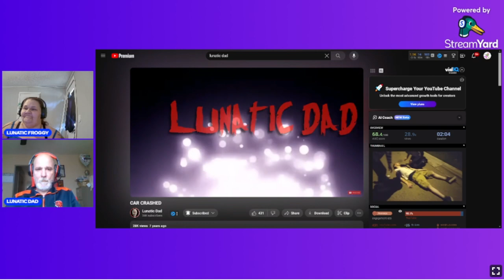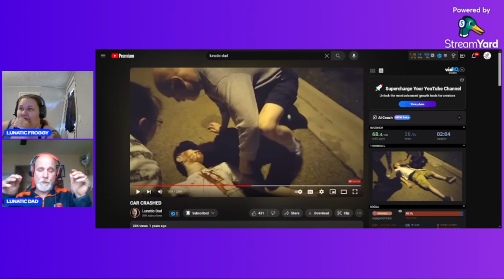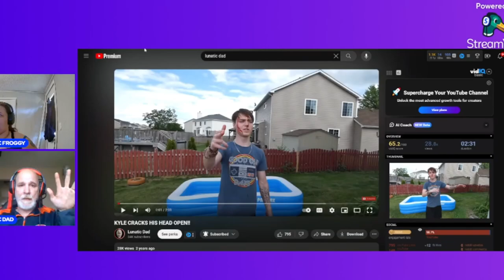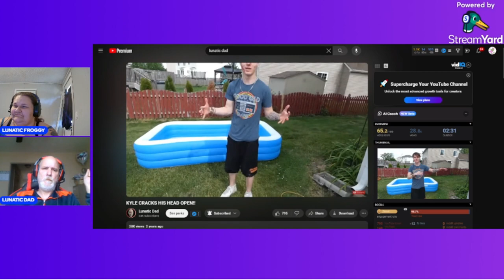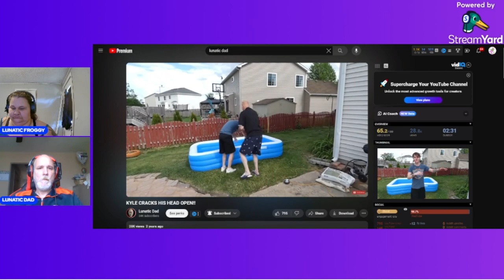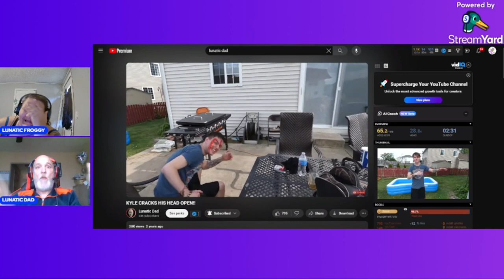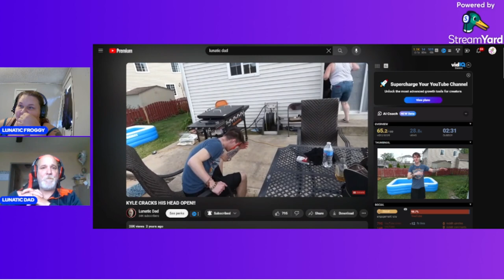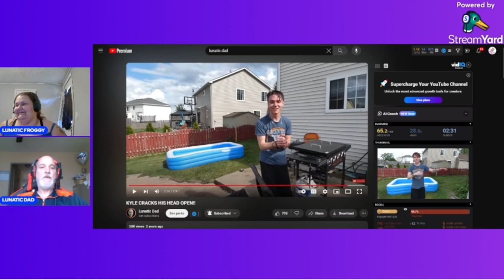KYLE GOT HIT BY A CAR PRANK REACTION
THE FALLOWING VIDEO CONTAINS MATURE CONTENT!